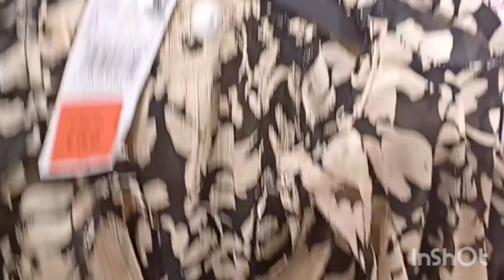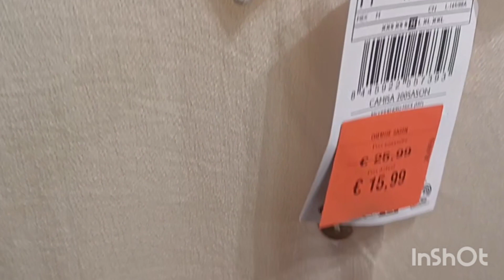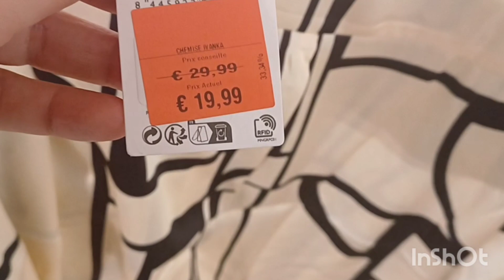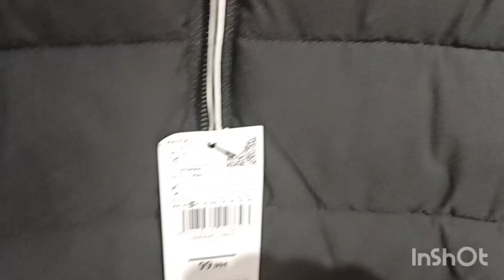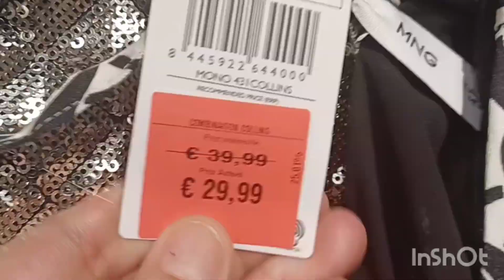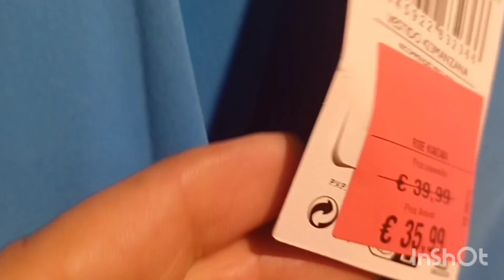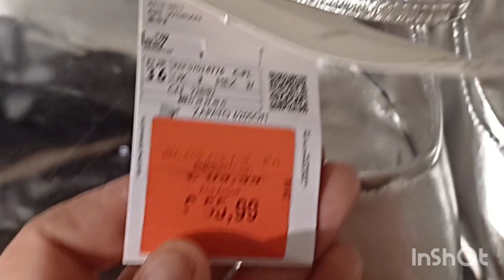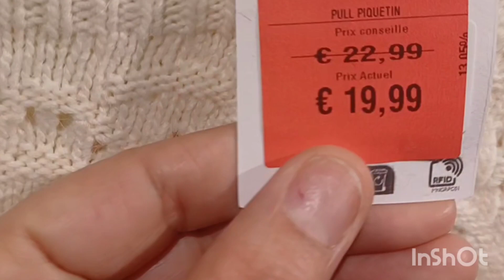Soldes à MONGO